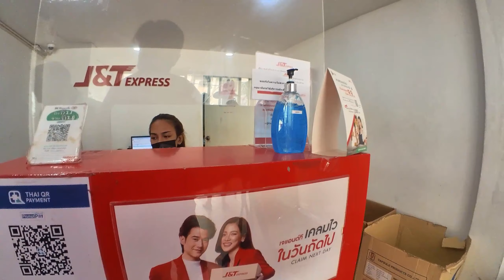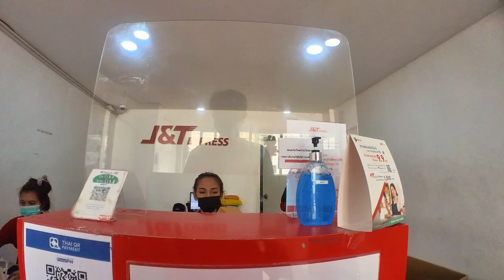20211007ส่งของประจำวันนี้